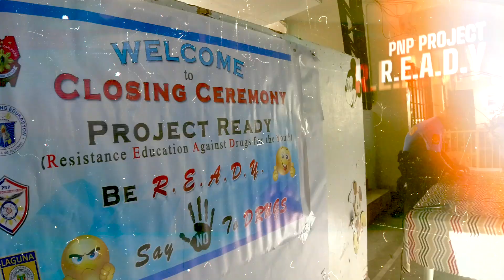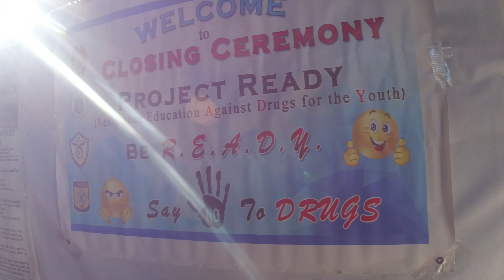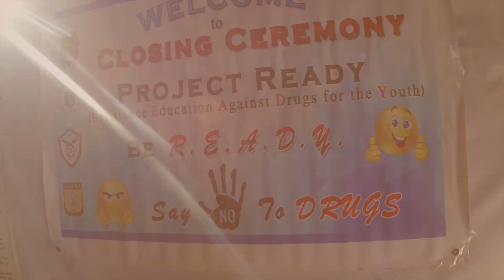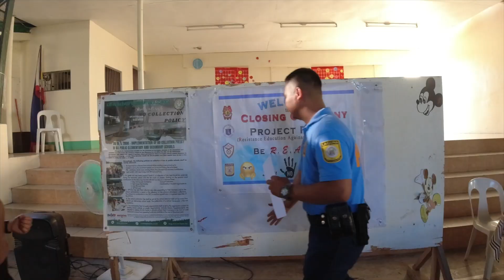Project READY ng PNP